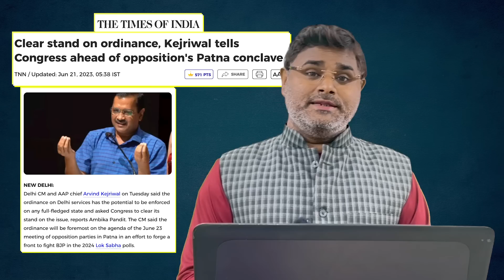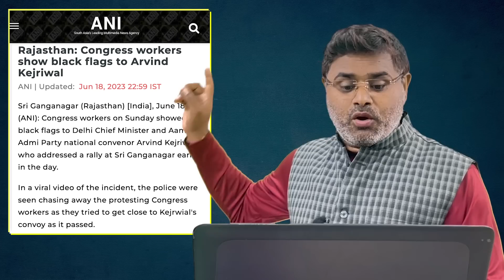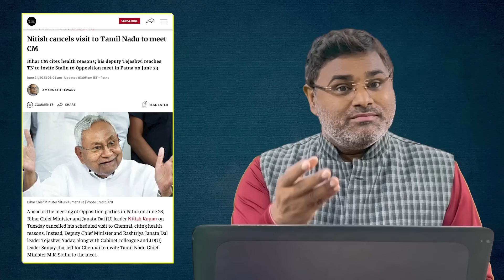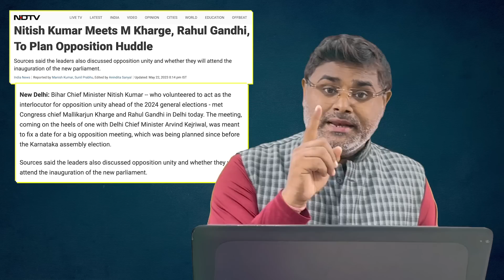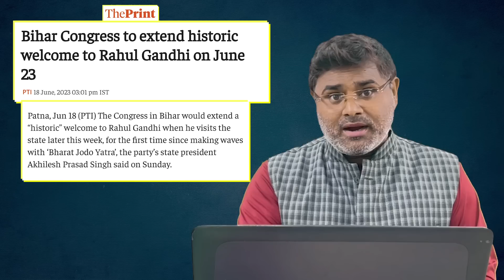पलटूराम लालू का खेल हो गया फेल, इसे ही कहते हैं सौ सोनार की एक लोहार की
पटना की महाबैठक में सभी दल अपने अपने स्वार्थ सामने रख देंगे... मोदी को जोर जोर से गाली देंगे और फिर अपने घर चले जाएंगे। क्योंकि कागज पर ये गठबंधन तो हो सकता है, लेकिन जहां सारी चीज स्वार्थ और आधारित हो... वहां सिद्धि बहुत मुश्किल होती है। पुरी रिपोर्ट देख अपनी राय हमे कमेंट बॉक्स में जरूर दें...